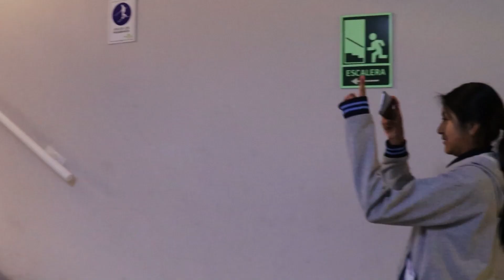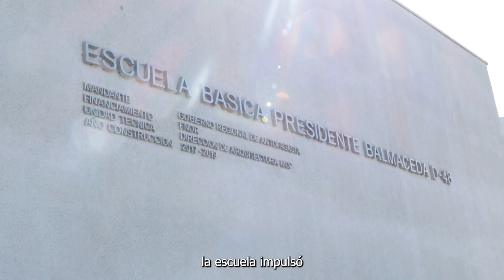CÁPSULA TALLER DE CINE Y AUDIOVISUAL - CALAMA 2023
TALLERES ARTÍSTICOS
AE: DIEGO BAEZA ARAYA
CALAMA, ESCUELA PRESIDENTE BALMACEDA
MOVIMIENTO FIBRA - MINEDUC
GESTOR TERRITORIAL HOLOFERNES NORIA M.